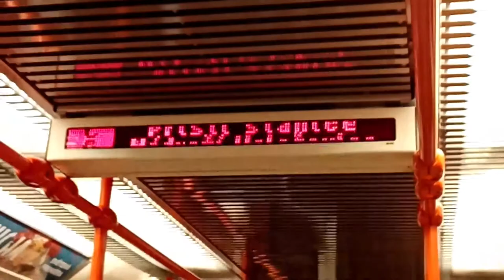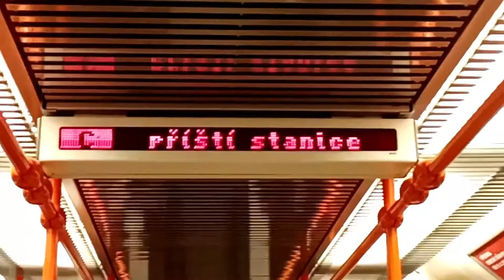Jízda metrem Siemens M1 Na lince C Muzeum Ládví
Dne 9.Května roku 1974 byla zprovozňena trasa metra C vedla z Kačerova na Florenc (Sokolovkská) bylo na ní 9 stanic Kačerov Budějovická Pankrác I.P Pavlova Muzeum (C) Hlavní Nádraží a Florenc (C) pak byla prodloužena do stanice Háje a Nádraží Holešovice kdysi na trase jezdili sověstké soupravy typu EČS a 81-71 dnes již jezdí modernizované soupravy typu Siemens M1 které jezdí do dnes :-)

Popis soupravy M1:
Počet vyrobených kusů:
Počet vozů: 5
Výrobce: Siemens
Typ: Siemens M1
Max.R: 90 Km/h
Kde jezdí: Linka C Letňany-Háje
Max rychlost pro cestující: 80 Km/h
Depo: Depo Kačerov
Vlastiník: Dopravní Podnik Hlavního Města Prahy A.s